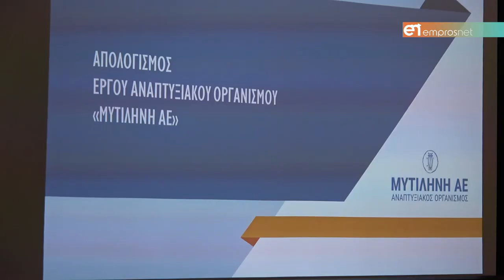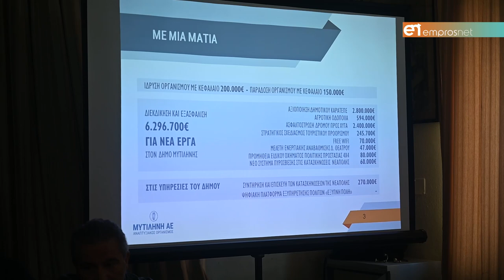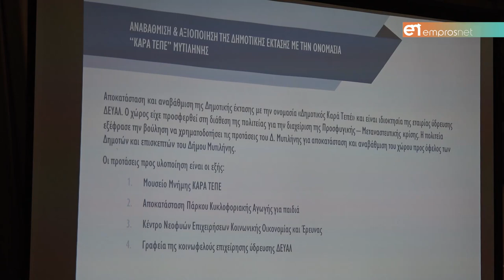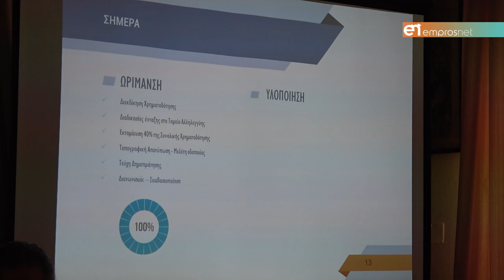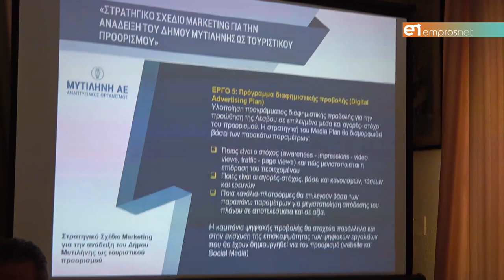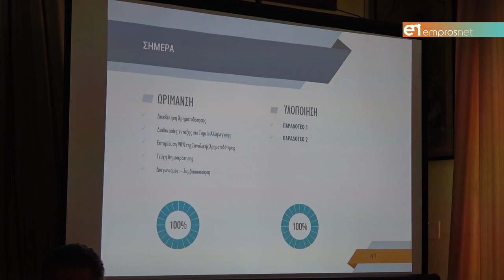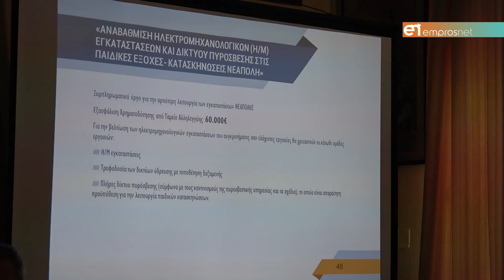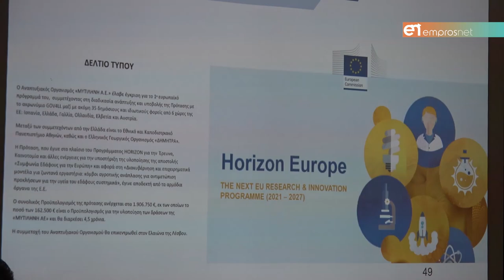Χατζηγιάννης παραδίδει σε Χριστόφα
Αλλάζει χέρια ο Αναπτυξιακός Οργανισμός του Δήμου Μυτιλήνης